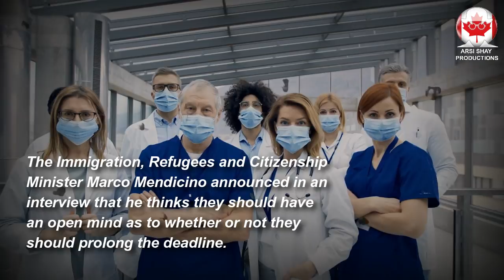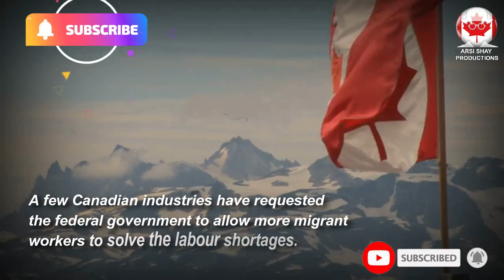Marco Mendicino Which States That Canada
Today’s video update talks about the statement made by Marco Mendicino which states that Canada may look at making more temporary migrants permanent.

Canada's immigration minister stated that the country might prolong the deadline of a program designed this year to give temporary residents working in key sectors a path to permanent residency, and is contemplating expanding the program's eligibility to incorporate refugee claimants.

Over 14,000 of the 20,000 spots in the healthcare stream of a temporary-to-permanent residency program declared in April were vacant this week ahead of the Nov. 5 deadline.

The Immigration, Refugees and Citizenship Minister Marco Mendicino announced in an interview that he thinks they should have an open mind as to whether or not they should prolong the deadline.

He further said he is weighing on expanding future variants of the program to accommodate refugee claimants, who get work permits while awaiting a verdict on their claims.

The executive director of Migrant Workers Alliance for Change, Syed Hussan told that it is "bizarre" that an initiative intended to give temporary residents a link to permanence omitted those in some of the most precarious situations.